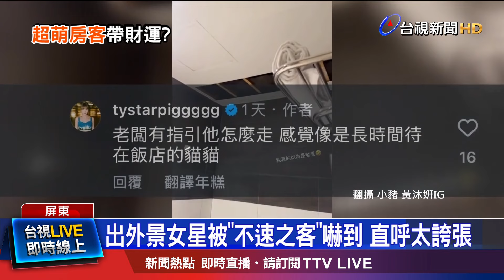出外景女星被「不速之客」嚇到 直呼太誇張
女星「小豬」黃沐妍，日前到屏東出外景，留宿飯店時，一隻巨大橘貓從浴室天花板掉下來，讓他嚇壞，事後網友說，橘貓象徵大吉大利，在大家鼓勵下，小豬去買刮刮樂，結果真的中了1千塊，他也把800元，捐給浪貓，將好運，分享出去。